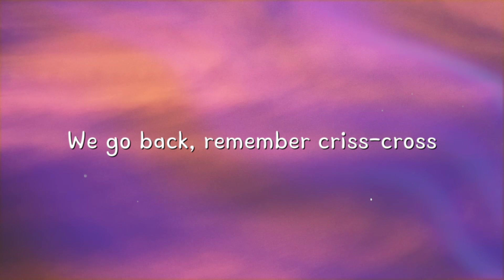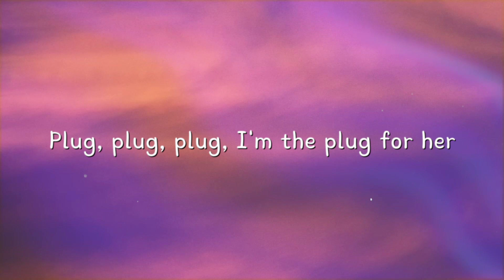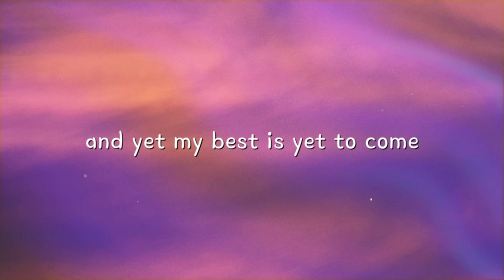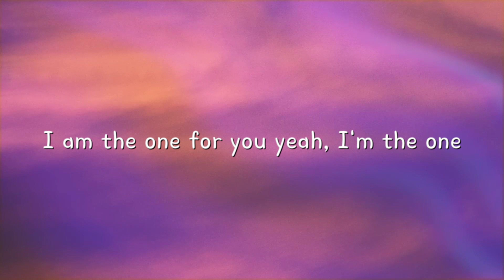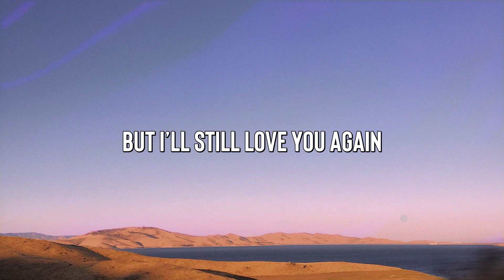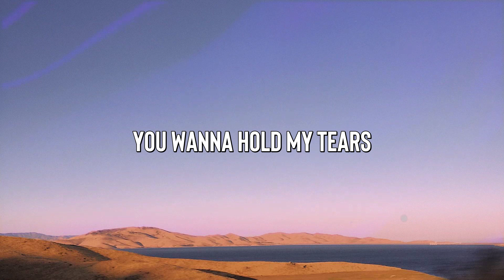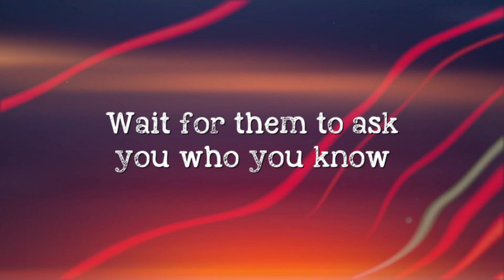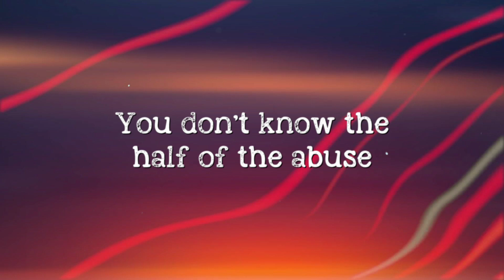I'm the One - DJ Khaled feat. Justin Bieber, (Lyric Song) 🦀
I'm the One - DJ Khaled feat. Justin Bieber, (Lyric Song) 🦀  I'm the One - DJ Khaled feat. Justin Bieber, (Lyric Song) 🦀